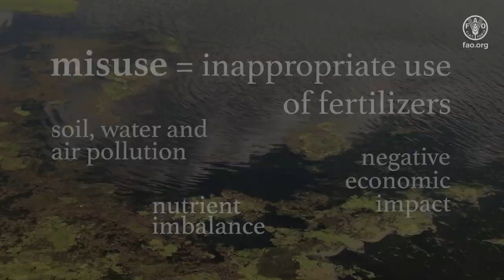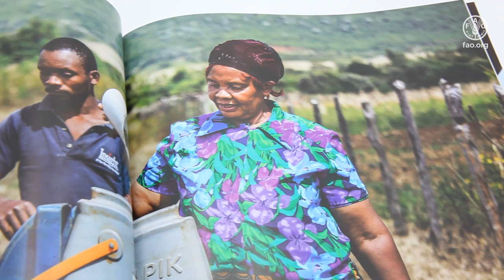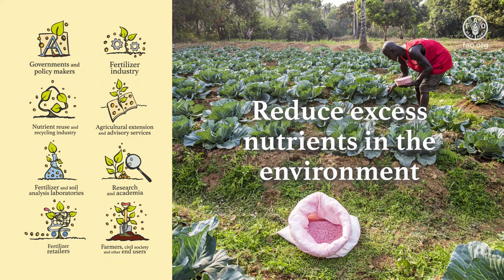The International Code of Conduct for the Sustainable Use and Management of Fertilizers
The International Code of Conduct for the Sustainable Use and Management of Fertilizers (Fertilizers Code) is an instrument that provides a locally adaptable framework and a voluntary set of practices to serve the different stakeholders directly or indirectly involved with fertilizers. The Code was endorsed by the 41st session of the FAO Conference in June 2019 and represents an important tool for implementing the Voluntary Guidelines for Sustainable Soil Management, with special regard to nutrient imbalances and soil pollution.
The purpose of the video is to introduce the Fertilizers Code in a short and simple manner to engage a wide public and disseminate the Code in a visual-friendly way. The video introduces the concept of the Fertilizers Code and presents the three main issues related to fertilizer use and management across world: underuse, overuse and misuse. The video also addresses the consequences, the possible solutions and highlights the participation of all stakeholders and the interactions between them.